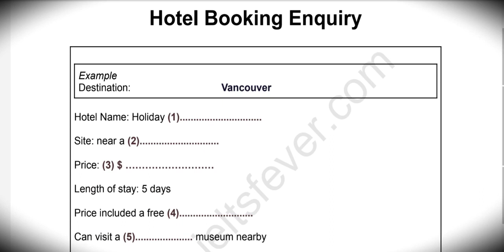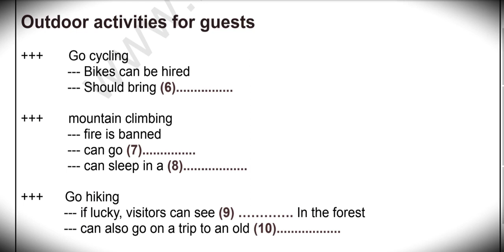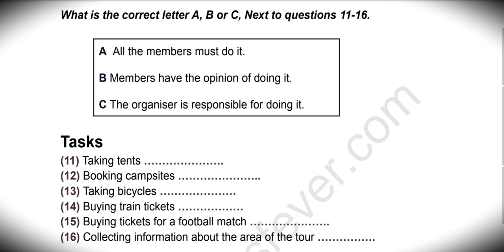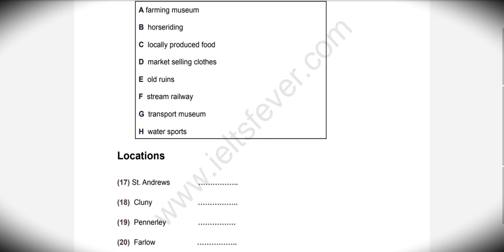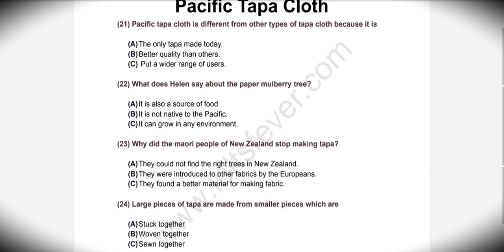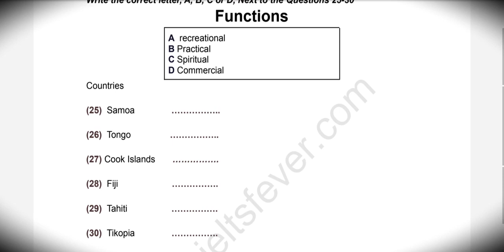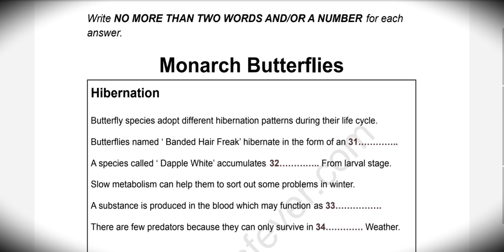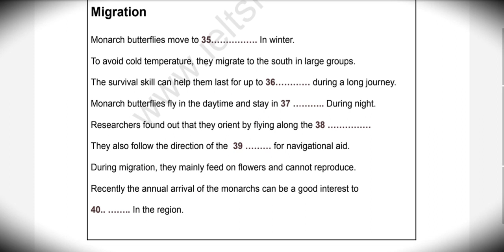Ielts Listening # 7